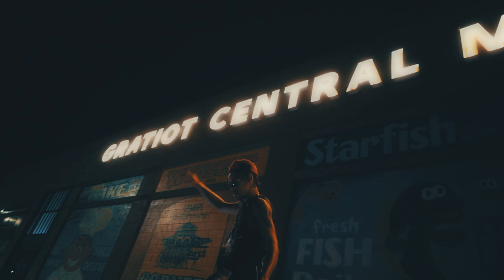Hnm Red - “Ain’t Got Time “ (Official Video)